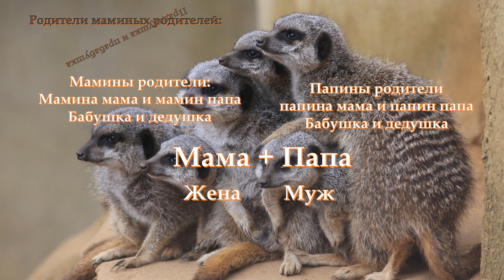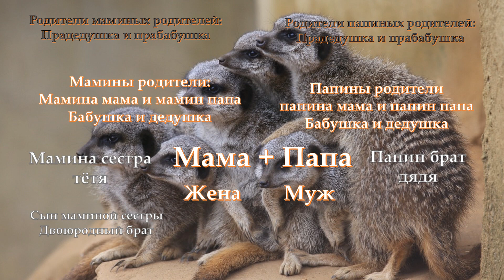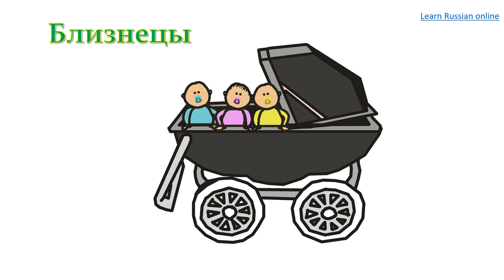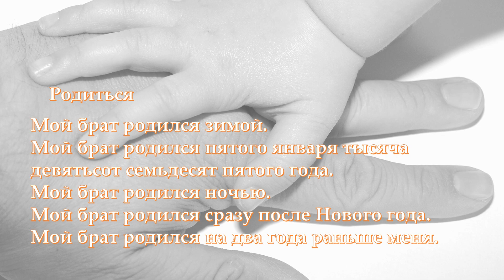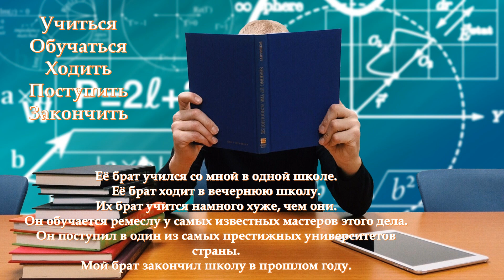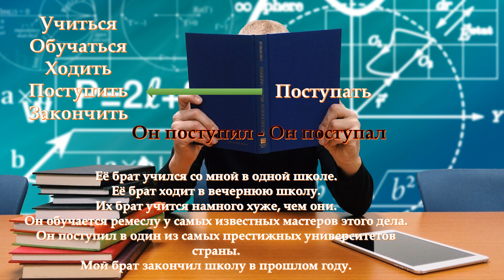Learn Russian online - noun brother and related words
Learn Russian online - noun brother and related words. Some extra information you can find there Here you can find conjugations of verbs, cases for nouns and check pronunciation. Expand your vocabulary with P.S.Russian
War and Peace Tolstoy Russian literature. Learn Russian language through Russian literature. Expand your vocabulary and practice listening skills.